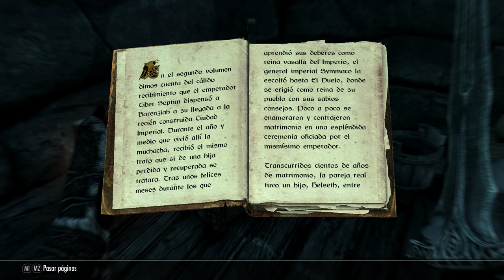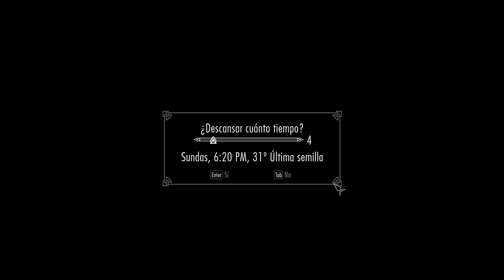TES V: Skyrim SE - Khaijit Independentista Superviviente Cap 23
Terminando con los bandidos de camino a Carrera Blanca, entregando varias misiones y algunos pocos detalles antes de dirigirme a Hibernalia.